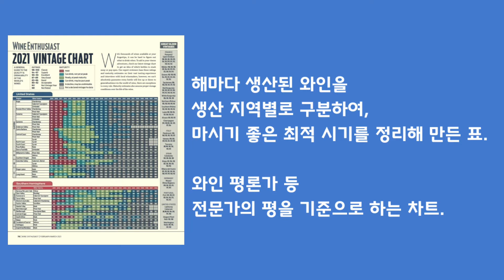와인 정보_유통기한/유효기간 없는 와인 언제 마셔야 할까?[ Story 52 ]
와인 정보_유통기한/유효기간 없는 와인 언제 마셔야 할까?

판매되는 식품에는 필수적으로 표기되는 유통기한.
대체 와인에는 왜 없는 걸까요?

유통기한/유효기간 표기는 없지만, "음용 적기"가 매우 중요한 와인이죠.

오늘은 와인의 음용 적기를 판단하는 다양한 기준에 대해 얘기해보는 시간입니다.
그리고 간혹 특정 목적으로 "날짜 정보"가 표기된 와인 사례들도 소개할게요.

담쌤은 여러분의 합리적이고 즐거운 와인 일상을 응원합니다!!